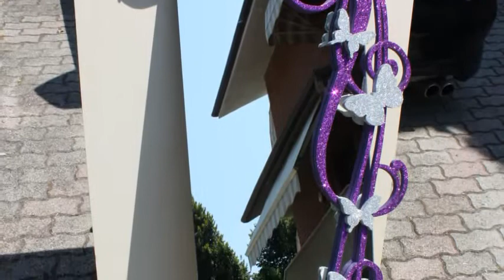Decorazione Specchio Floreal con Farfalle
La magia dei glitter unita alla leggerezza delle farfalle, danno a questo specchio un tocco magico, naturalmente 100% fatto a mano!!!